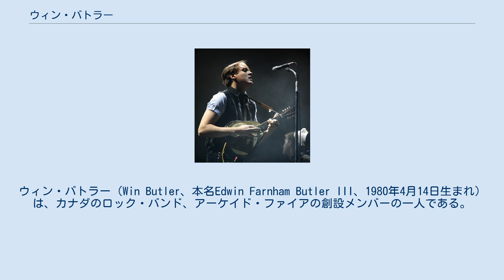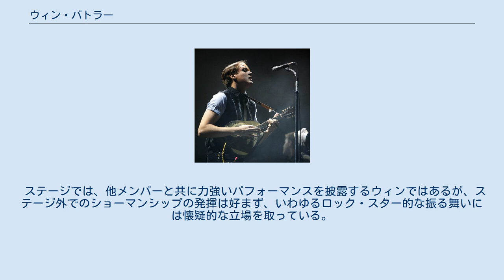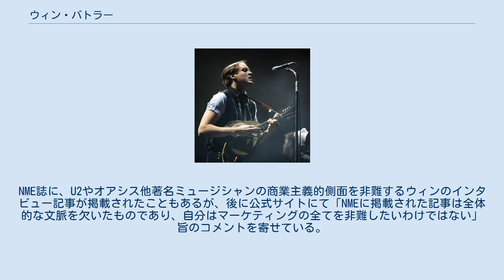ウィン・バトラー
ウィン・バトラー（Win Butler、本名Edwin Farnham Butler III、1980年4月14日生まれ）は、カナダのロック・バンド、アーケイド・ファイアの創設メンバーの一人である。
 メインボーカルだけでなく、ギターやベースなども担当する。
楽曲製作過程においても作詞作曲の多くを手がけ、実質的にはバンドの中心人物、リーダーとしての役割を果たしている（ウィン本人は、「身分階層的だ」としてリーダーと呼ばれるのを忌避しており、またバンドの楽曲クレジットも全てWritten by The Arcade Fireとなっている）。
同じくバンドの創設メンバーであり、メインソングライターでもあるレジーヌ･シャサーニュとは、2003年に結婚した実の夫婦でもある。
声優のカム・クラークは、遠縁にあたる。
 ピクシーズ、ニュー・オーダーやザ・キュアーを好んで聴いており、このオルタナティブ・ロック志向がバンドの音楽性の骨子となっている。
その一方で、祖父はジャズ･ギタリストのアルヴィノ・レイ、祖母や母親も音楽活動の経験があるという家庭環境に育っており、またパートナーであるレジーヌがジャズやクラシック音楽を好んでいるという点も、ウィンとバンドの音楽性に多様な影響を与えている。
 出生はアメリカ合衆国、テキサス州。
15歳でフィリップス・エクセター・アカデミーへ入学し、この時点では映画製作が将来の目標だったようである。
その後、サラ・ローレンス大学でクリエイティブ・ライティングや写真撮影の分野を学んだが、1年で大学を離れ2001年にカナダへ移住、マギル大学へ入学した。
 好きな作家にはジョージ・オーウェルやフョードル・ドストエフスキーを挙げている。
 ステージでは、他メンバーと共に力強いパフォーマンスを披露するウィンではあるが、ステージ外でのショーマンシップの発揮は好まず、いわゆるロック・スター的な振る舞いには懐疑的な立場を取っている。
NME誌に、U2やオアシス他著名ミュージシャンの商業主義的側面を非難するウィンのインタビュー記事が掲載されたこともあるが、後に公式サイトにて「NMEに掲載された記事は全体的な文脈を欠いたものであり、自分はマーケティングの全てを非難したいわけではない」旨のコメントを寄せている。
その際には、ジョージ・オーウェルの著作から一節を引用している。
「いかなる著作物も政治的バイアスから全くの無関係ではいられない。芸術は政治に関わるべきでないという主張は既にそれ自体政治的である（No book is genuinely free from political bias. The opinion that art should have nothing to do with politics is itself a political attitude.）」 ^ Rolling Stone 2007年5月31日 ^ Rolling Stone 2005年2月15日 ^ Rolling Stone 2007年5月31日 ^ NME 2007年2月21日 ^ BARKS 2007年2月22日